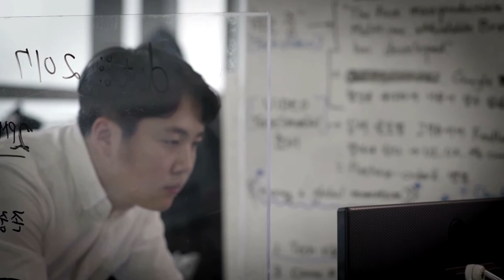The Senses: Design Beyond Vision | Dot Watch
This video has audio description for people with limited vision.

The round, white Dot Watch has a dynamic braille pin display. It shows time in Braille mode (with traditional braille numbers) and Tactile mode (for non-braille readers). Shown here is the Timer function in Tactile mode. Dot Watch can also receive text messages in braille from a smartphone.

On display at Cooper Hewitt, Smithsonian Design Museum as part of The Senses: Design Beyond Vision.